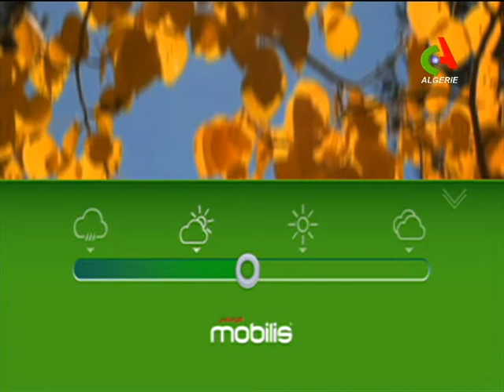Les prévisions météo du 17 février.